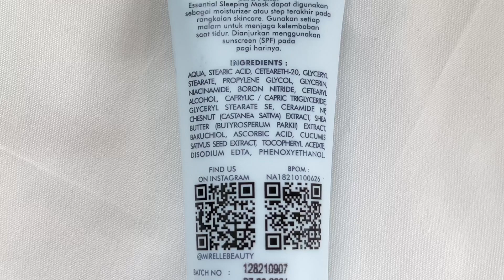Rekomendasi Sleeping Mask Lokal | Review Mirelle Essential Sleeping Mask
Hai, Bebs! Kalian bisa dapetin produk lokal yang recommended ini,  Mirelle Essential Sleeping Mask di :